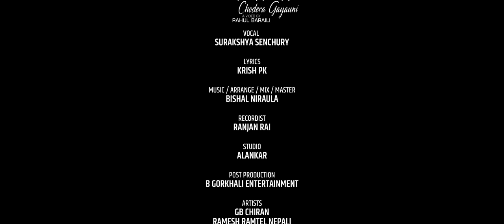Chhodera Gayauni(Female Version)| Surakshya Sinchury Ft.GB Chiran/Ramesh/Radhika| Timi jasto swarthi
Bishal Niroula Presents:- Chhodera Gayauni (Fimale Version) | Surakshya Sinchury Ft. GB Chiran/Ramesh/Radhika New Nepali Song

🎶 Audio Credits:-

♪ Song:- Chhodera Gayauni (Fimale Version)

♪ Singer:- Surakshya Sinchury

♪ Lyrics:- Krish Pk

♪ Arranger:- Bishal Niroula

♪ Mixing / Mastering:- Bishal Niroula

♪ Studio:-
Alankar Digital Recording Studio 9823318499

🎬️ Video Credits:-

🎬 Director:- Rahul Baraili

🎬 Artists:- GB Chiran/Ramesh/Radhika/Alisha kc/Supriya Baraili

🎬 Cinematographer:- Naresh Ayer

🎬 Editor:- Wronit Beesungkhe

🎬 Colour:- Bikash Gyawali

🎬 MUA:-

🎬 Post Production:-

Prroducer : kumar Khadka